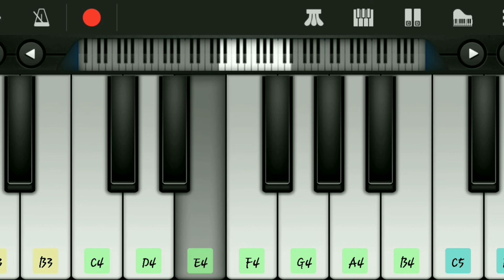3 - Nee paata madhuram || piano cover || walkband